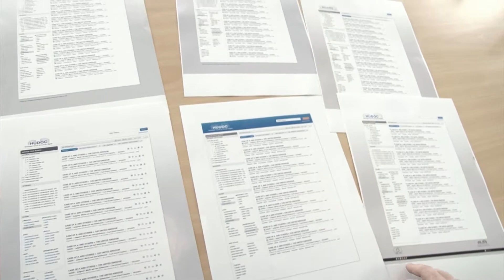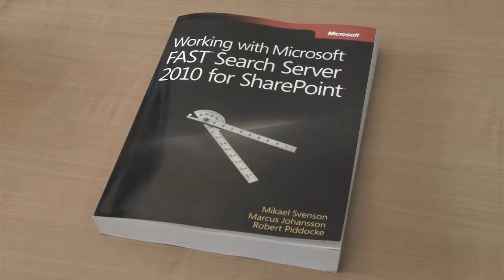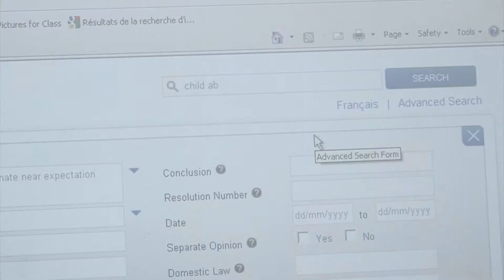La Cour européenne des droits de l'homme accélère ses recherches documentaires avec Microsoft FAST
Souhaitant implémenter un moteur de recherche intuitif et performant pour sa base documentaire (90 000 documents), la Cour européenne des droits de l'homme a fait le choix de Microsoft FAST Search Server 2010 pour SharePoint. Les 4,6 M d'utilisateurs disposent ainsi d'un outil capable d'extraire rapidement des informations pertinentes pour leur activité à partir de données non structurées.